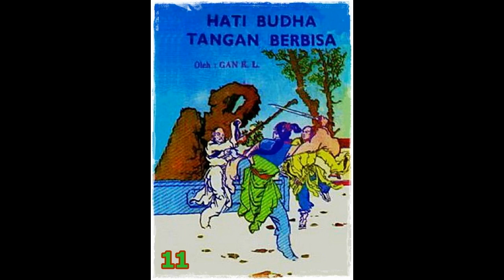Seri Cerita Silat Hati Budha Tangan Berbisa Jilid 11